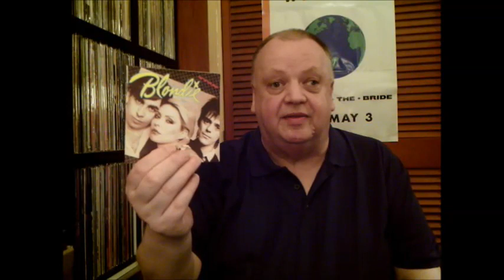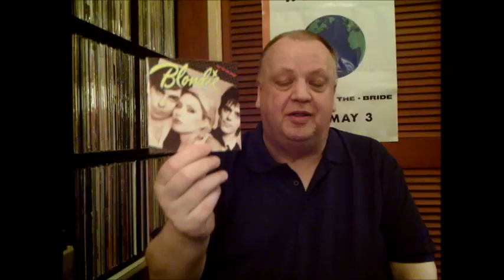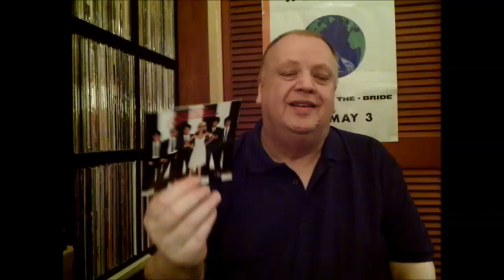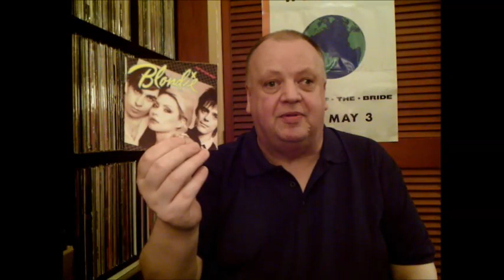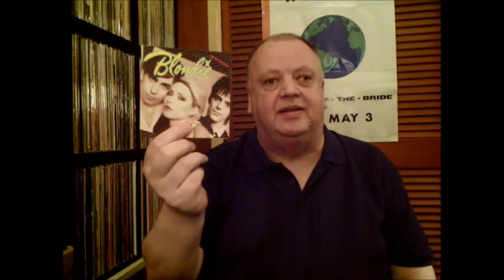Album War - Blondie's Parallel Lines v Eat to the Beat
JUST FOR FUN,  I put Blondie's Parallel Lines & Eat to the Beat through the album war to see which I prefer on paper and see if it matches with the Blondie albums ranking that I posted about 6 months ago